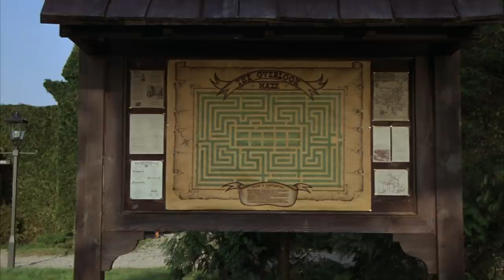Small Details In Movies That Still Don't Make Sense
It’s always fun to rewatch a great movie and catch little things you didn’t notice before, but on occasion, there are details that just don’t make a lot of sense. If you’ve ever wondered about the chicken in The Hangover or the costumed bear man in The Shining, don’t worry — you’re not the only one.

Some confusing moments have been debated for years, and fans still haven’t come to a definitive conclusion about what’s going on. From the vagueness of the rules in Gremlins to all the times that Indiana Jones could have helped save the world but didn't, here are some small details in movies that still don’t make sense.

The Hangover chicken | 0:00
Rescuing Han Solo | 0:50
Caring for Gremlins | 1:48
Indiana Jones could have killed Hitler | 2:51
The Shining's bear man | 3:51